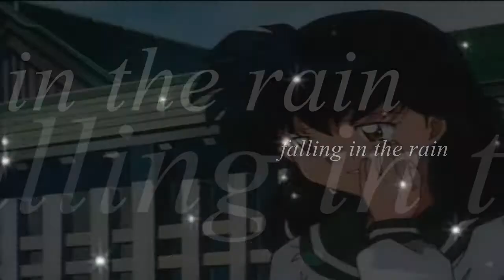Being Lost Again || Lonely Tears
Here is a little Video with Kagome =D

I made this becasue i´m bored so don´t take it so serious =P

Anime: Inuyasha
Song: LaFee - Lonely Tears